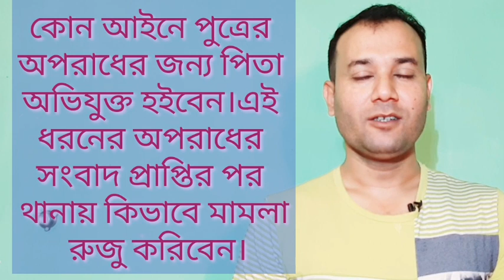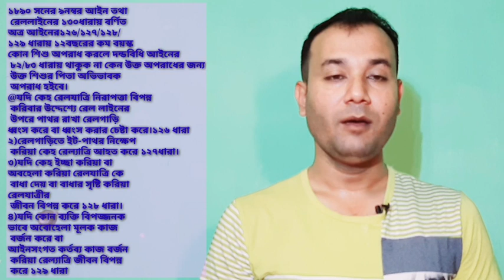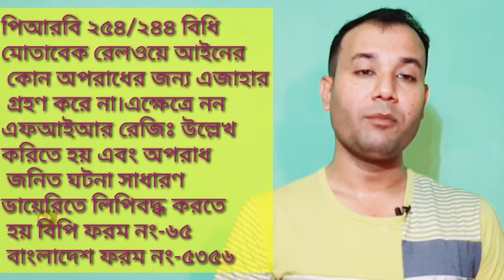কোন আইনে পুত্রের অপরাধের জন্য পিতা অভিযুক্ত হইবেন ।এই ধরনের সংবাদ প্রাপ্তির পর আপনি কিভাবে ম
কোন আইনে পুত্রের অপরাধের জন্য পিতা অভিযুক্ত হইবেন ।এই ধরনের অপরাধের সংবাদ প্রাপ্তির পর আপনি কিভাবে মামলা রুজু করিবেন

চুড়ান্ত প্রতিবেদনঃ– যখন কোন মামলার তদন্তকারী কর্মকর্তা মামলার স্বপক্ষে কোন সাক্ষ্য প্রমান সংগ্রহ করতে সমার্থ না হয় তখন তদন্তকারী কর্মকর্তা মামলাটি বিচারার্থে না নিয়ে নিষ্পত্তিমূলক সিন্ধান্ত নিয়ে আদালতে বিপি নং ৪২ এ যে রিপোর্ট পেশ করেন তাকে চুড়ান্ত প্রতিবেদন।